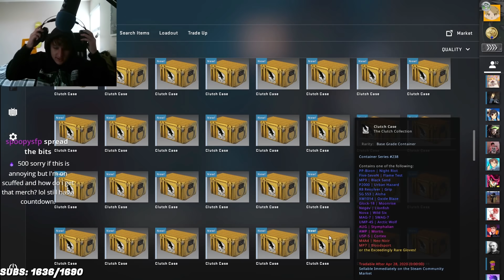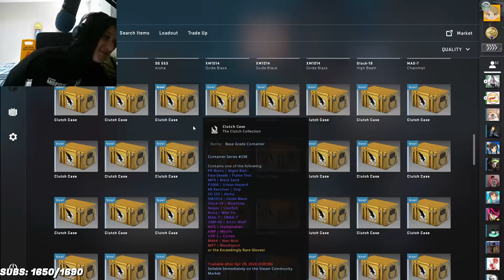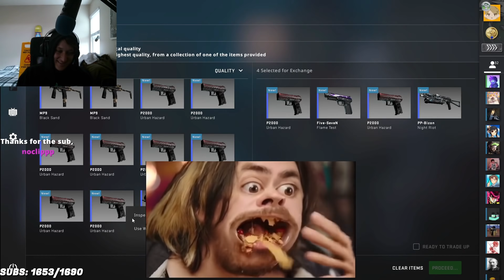how I spent my 4/20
Profit time.